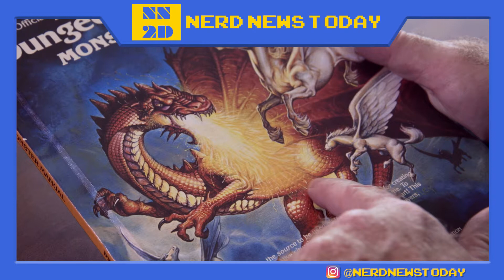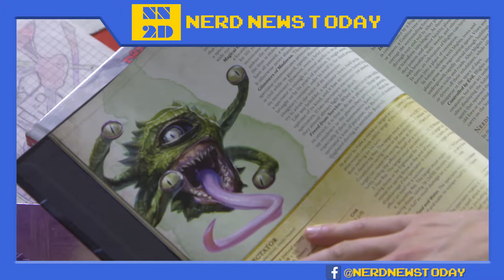Brian Stillman talks "Eye of the Beholder" Dungeons & Dragons documentary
And check out "Plastic Galaxy" on Amazon as well